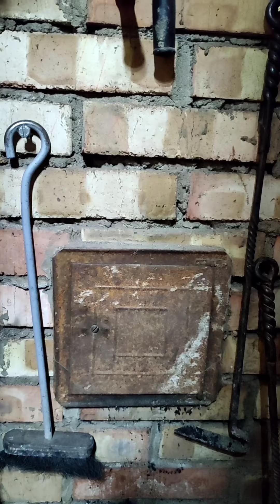MI-A LUAT FOC HORNUL! SITUAȚIE DE CRIZĂ! CUM AM SCĂPAT?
in acest video relatam experienta noastra cu hornul ce a luat foc. sper să învățati ceva din experiența noastră! voi ați pățit așa ceva??